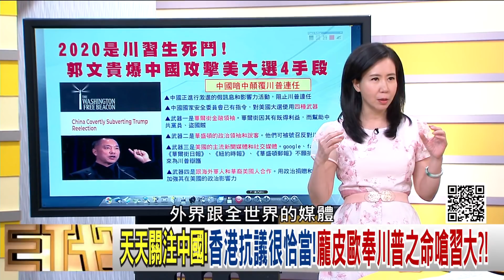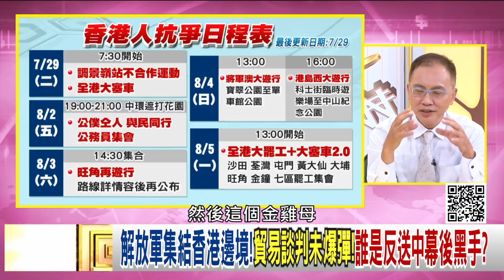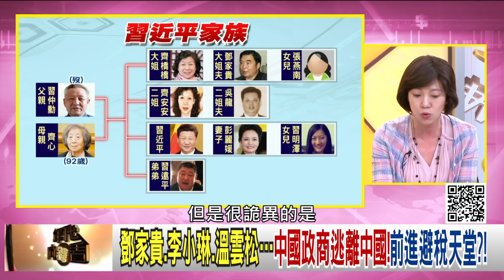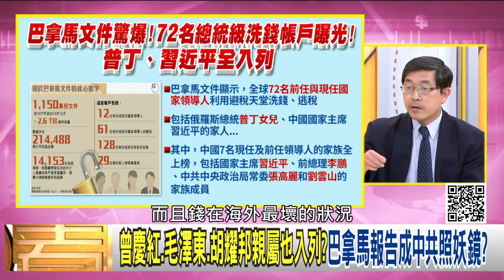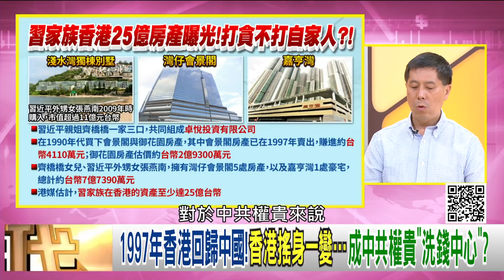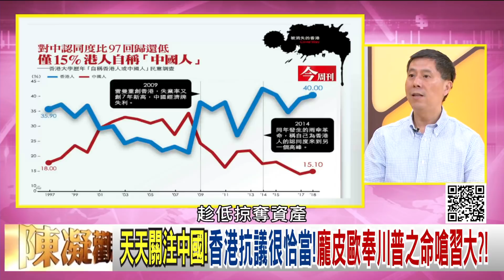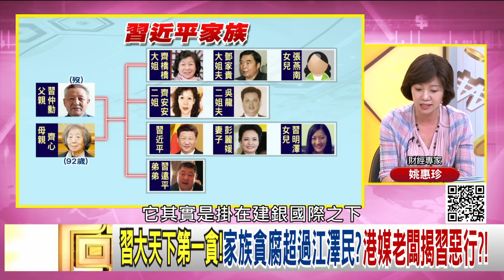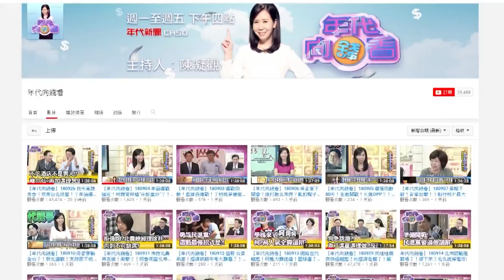獨!習近平是天下第一貪!表弟齊明洗錢被逮!川普龐皮歐天天盯中國、香港!香港 是中共貪官洗錢第一站!【年代向錢看】20190731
習大認真稱帝!表弟卻在背後桶刀?傳齊明涉洗錢被調查中?
撈金早先知?習大貿易戰王牌"稀土"!姐夫鄧家貴也有份?
天天關注中國!香港抗議很恰當!龐皮歐奉川普之命嗆習大?!

來賓：汪浩、董立文、林廷輝、張國城、黃創夏、姚惠珍

最美主持人：陳凝觀
播出時間：壹電視新聞台CH49  每周一至周五晚間八點到十點
重播時間：年代新聞台 CH50每周一至周五 (隔日)下午四點到六點